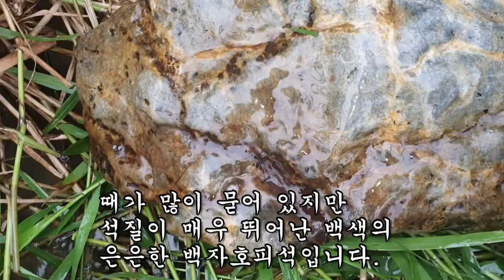금전복은 없어도 호피복은 있네~